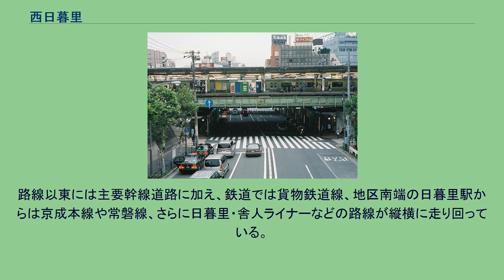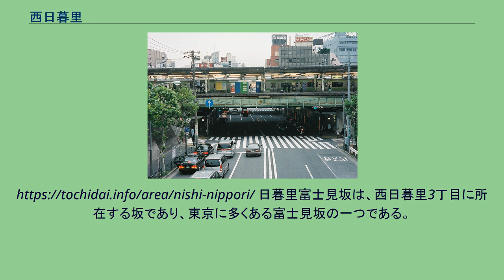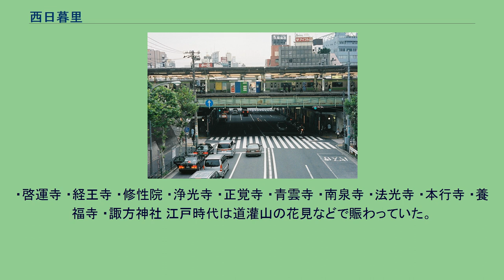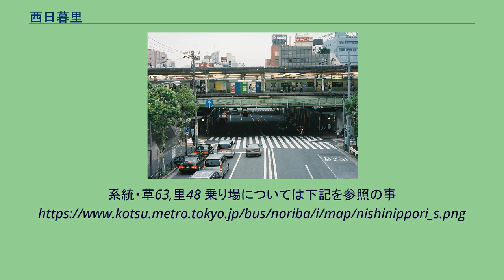西日暮里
日本 」 東京都 」 荒川区 」 西日暮里 西日暮里（にしにっぽり）は、東京都荒川区の町名。
現行行政地名は西日暮里一丁目から西日暮里六丁目。
荒川区南西部に位置し、下町的界隈が広がる町である。
町域の北を東尾久、荒川および北区と、東を荒川と、南を東日暮里および台東区と、西を文京区と接する。
町域を東西に分断する形で京浜東北線（山手線）の路線が南北に縦貫しており、その以東と以西で若干町並みが異なる。
路線以東には主要幹線道路に加え、鉄道では貨物鉄道線、地区南端の日暮里駅からは京成本線や常磐線、さらに日暮里・舎人ライナーなどの路線が縦横に走り回っている。
このため、これらの鉄道路線を潜るか跨ぐかしない限り、町域の端から反対側へ移動することはできないほどの鉄道過密地帯であり、幹線道路以外の道はどれも狭く曲がりくねっている。
以西は南北に西日暮里三丁目・四丁目の町が、山の手台地に登る傾斜地に広がる。
南側の西日暮里三丁目は町域の大半は寺社が占め、北側の西日暮里四丁目は学校法人開成学園が所在する。
住宅地の地価は、2017年（平成29年）1月1日の公示地価によれば、西日暮里6-34-4の地点で407000円/m2となっている。
現在は平均885334円/m2(2020年現在)である。
日暮里富士見坂は、西日暮里3丁目に所在する坂であり、東京に多くある富士見坂の一つである。
日暮里駅の谷中側に位置し、実際には東京都内において「歩行者が坂に立った状態で実際に富士山が望める」最後の富士見坂となっている。
日暮里富士見坂は、良好な富士山眺望の得られる地点として国土交通省が2005年（平成17年）に選定した「関東の富士見百景（128景）」において、東京都内で7ヶ所選定された「東京富士見坂」にも含まれている。
また、この坂からは毎年1月30日頃と11月11日頃、ダイヤモンド富士が観察できることでも知られる。
しかし、現在は、新宿の高層ビルにより見えなくなっている。
先述の富士山や、鮮やかなスカイツリーなどが見える。
・啓運寺 ・経王寺 ・修性院 ・浄光寺 ・正覚寺 ・青雲寺 ・南泉寺 ・法光寺 ・本行寺 ・養福寺 ・諏方神社 江戸時代は道灌山の花見などで賑わっていた。
2017年（平成29年）12月1日現在の世帯数と人口は以下の通りである。
区立小・中学校は以下の通りとなる。
　　　　　　　　　　　　　　　　　　　　　　　　 私立中学校・高校は以下の通りとなる。
系統・草63,里48 乗り場については下記を参照の事